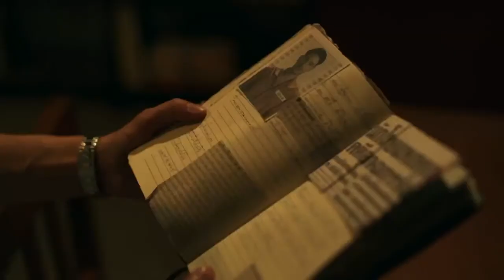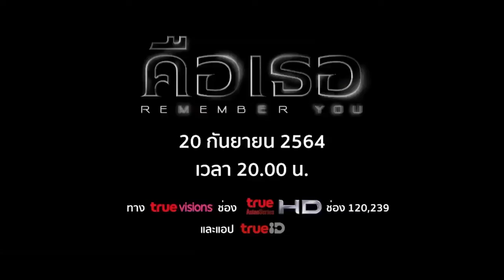ชวนติดตามซีรีส์ “Remember You คือเธอ” ตอนที่ 11 | TNN บันเทิง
ติดตามชม “Remember You คือเธอ” ทุกวันจันทร์-อังคาร เวลา 20.00 น. ทาง True Asian Series HD (ช่อง 120, 239) และชมออนไลน์ได้ที่แพ็กเกจทรูไอดี พลัส